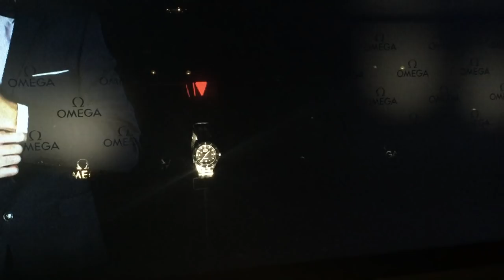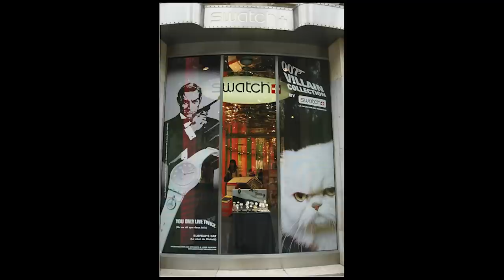Tous les secrets des montres de James Bond ! 😏 Ep. 2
Aujourd'hui je reçois de nouveau Frédéric Liévain, spécialiste de James Bond, qui va nous présenter les montres portées par 007 lors des différents films. Cet épisode 2 se consacre à ce que l'on peut appeler "l'ère Omega"

Les livres de Frédéric :
- Livre "Les montres au cinéma"
- Livre "James Bond, l'espion qui aimait les montres"